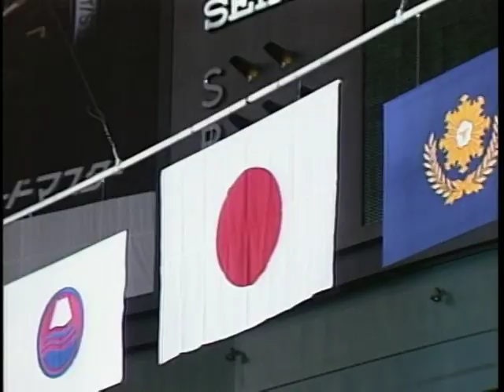【笹川良一】自治体消防45周年記念大会（１）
自治体消防45周年記念大会。東京ドームにて。